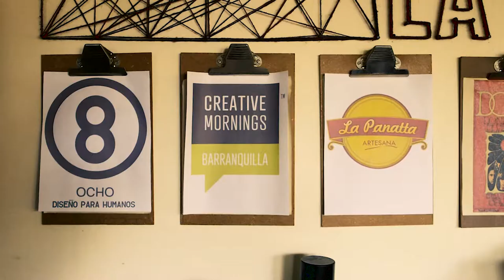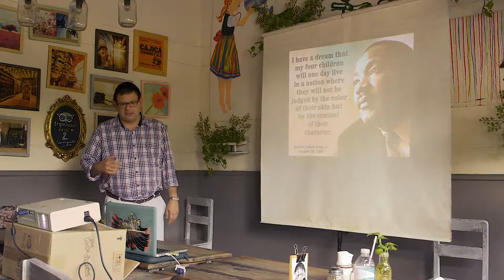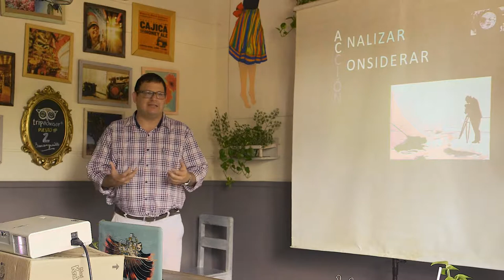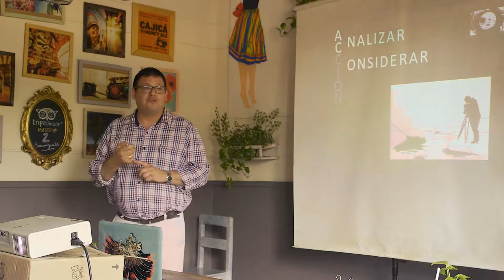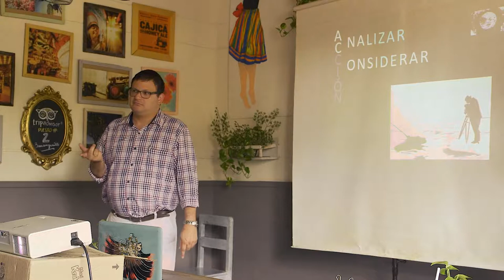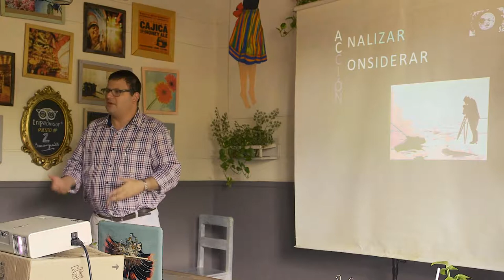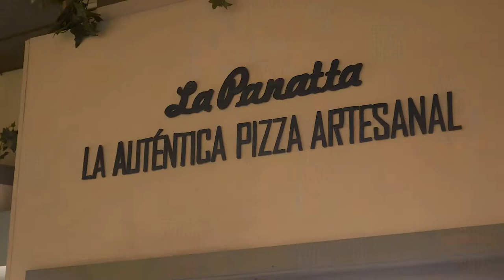Alfredo Sabbagh: Docente en area audiovisual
Alfredo Sabbang speaks on the importance of conscious action

Alfredo Sabbagh at CreativeMornings Barranquilla, 28 de August. Free events like this one are hosted every month in dozens of cities. Discover hundreds of talks from the world's creative community